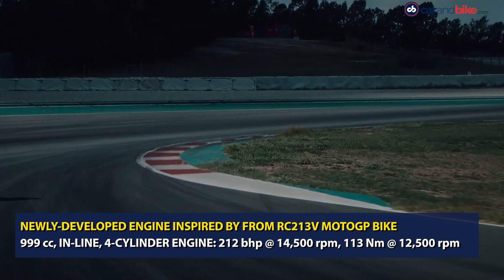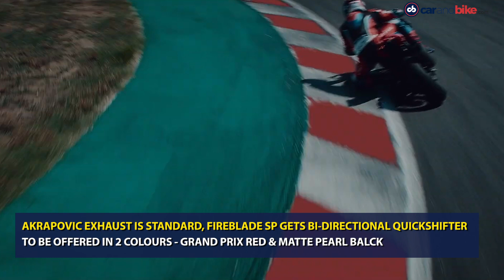BS4 Vehicle Registration Extended, 2020 Honda CBR1000RR-R Bookings, Hyundai Kona Warranty|carandbike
The top automotive stories of the day - The Supreme Court extends its order barring BS4 vehicle registrations. 2020 Honda CBR1000RR-R bookings open. Hyundai Kona gets new Wonder Warranty in India.

Renault Duster 1.3 Turbo Petrol | Review | Most powerful SUV in the segment | carandbike